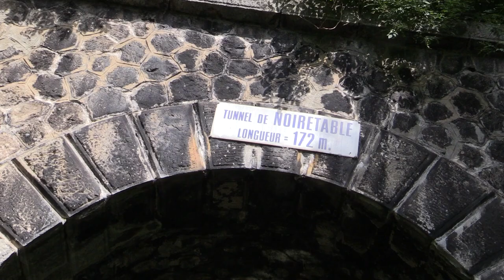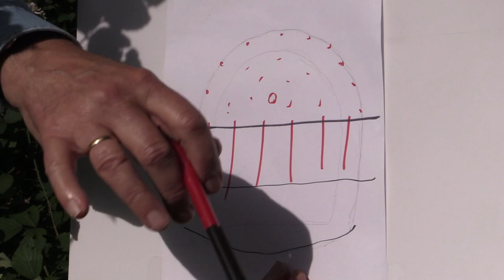Tunnel de Montifaux construction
Jean-Claude Richard Ingénieur Arts et Métiers nous explique comment les  tunnels sont construit